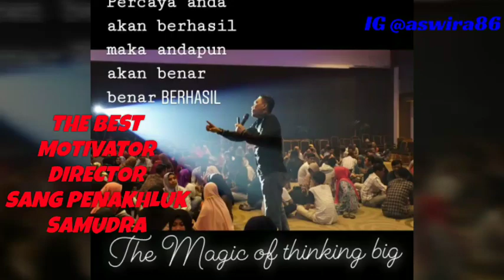The Best Motivator Sang Penakhluk Samudera | Director Ir. H. Agus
Waw Kren... Banyak Belajar Tetang Bangkit Dari Keterpurukan dengan Seorang Praktisi Luar Biasa, Sang Maha Guru The Best Motivator Internasional Mr Ir hajiagus dengan Julukan SangPenakhlukSamudera.
Sang Penakluk Samudra
Haji Agus
Berasal dari seorang pengusaha yang memiliki hutang 1Milyar.
Dan Mulai ikut Bergabung dengan Bisnis Tiens.
Berjuang dan Terus Belajar adalah motto beliau.
Saat ini hutang 1 M pun lunas.
Dan memiliki Aset Puluhan M dari Bisnis Tiens.
Dan Freedom pun telah di Raih oleh beliau.
Semoga kita bisa mengikuti jejak beliau.